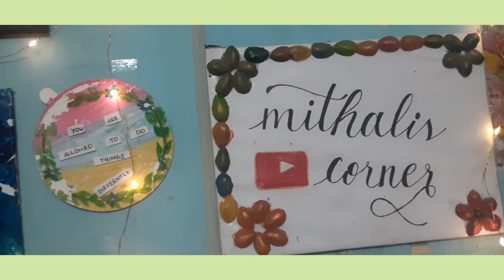journalling guide 101: journal and it's types | my journal ❤️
music credits

lotzz of positivity 💖
mithali